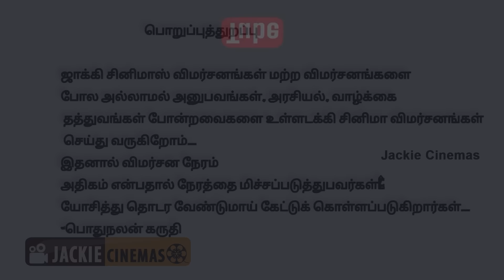GOAT | TRAILER REVIEW | JACKIECINEMAS | JACKIESEKAR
Follow Us On :

WhatsApp Numbers : Jackie Cinemas : 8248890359